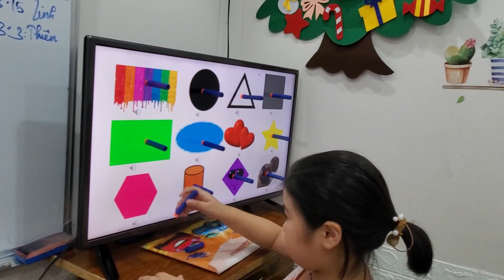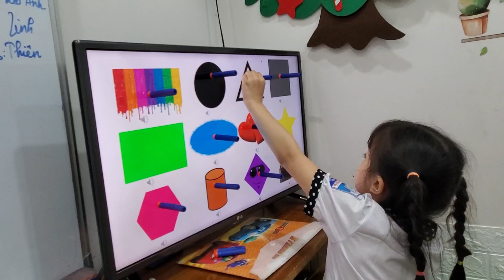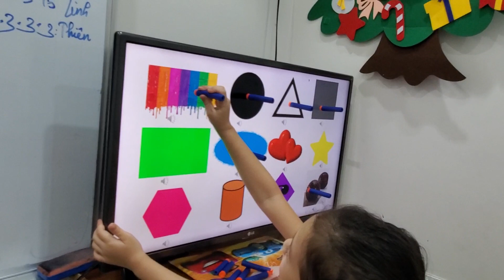Stick game - Hân, Bảo Anh, Linh - Basic class - Ms Jenny